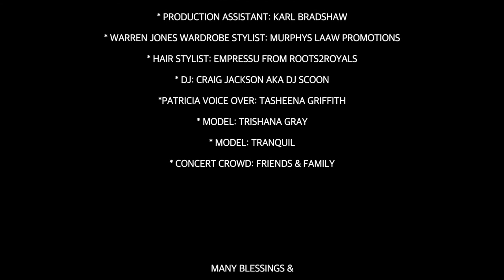Warren Jones - Don't Wanna Give Up (Official Music Video)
Never give up on a good thing.

I don't wanna give up, on this good thing, this love that you bring, nuh wah yu fi leave, suh me sing, and I don't wanna give up, on this life, what we had felt so nice, so please don't make the wrong choice.
1.15.21